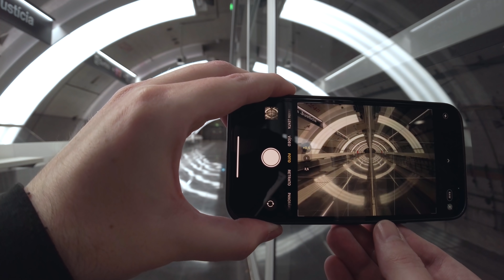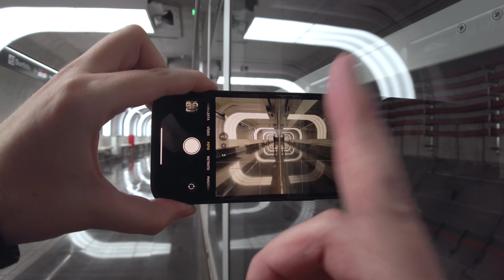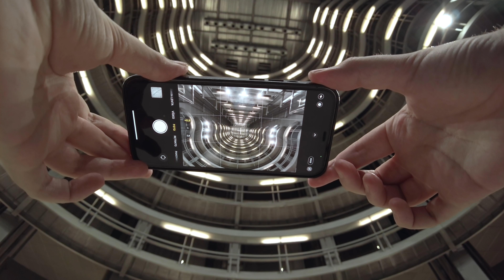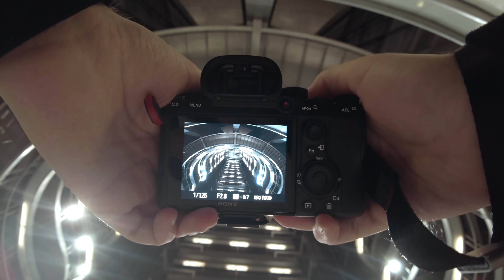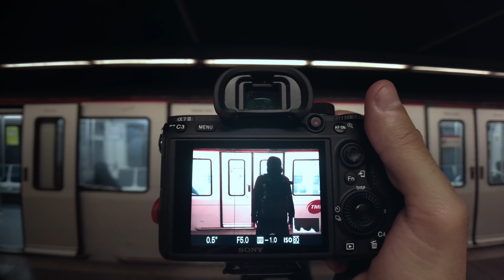Composición Fotográfica : Buscando SIMETRÍAS bajo tierra 📷📱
🟢 En este video bajaremos a 50 metros de profundidad para hacer fotos. Te enseñaremos como activar el Ojo Fotográfico para ver lo que normalmente pasaría desapercibido. Esperamos que te guste !

Si tenéis alguna duda os contestaremos encantados.

►EQUIPO UTILIZADO EN ESTE VÍDEO :

Cámara Principal para vídeo
Cámara Secundaria
Objetivo Principal
Objetivo para cinemático
El Tele (brutal)
Objetivo para APS-C
Mando (indispensable)
Filtro ND
Filtro ND Variable para vídeo
Micro (pequeño y muy práctico)

►ACCESORIOS :

Mi mochila
Cargador + Batería (muy útil)
Correa de muñeca (la llevo siempre)
Palo de Luz